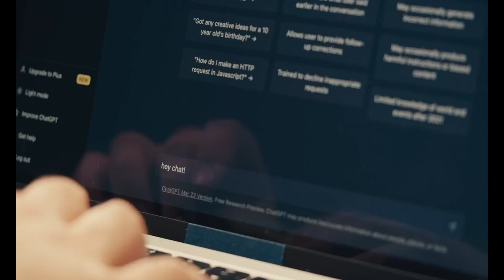The Dark Side of AI: Geoffrey Hinton's Warning for Workers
ai chatgpt artificialintelligence # joblossIn this video, we explore Professor Geoffrey Hinton's insights on the future of the workforce and the transformative impact AI could have on employment by 2034. We’ll delve into how AI advancements might disrupt creative, physical, and analytical job roles, and highlight the types of careers that may be more resilient during the AI revolution.

Additionally, we’ll discuss the potential role of Universal Basic Income (UBI) in addressing mass job displacement and consider how society can adjust to a reality where AI handles both routine and complex tasks.

If you enjoyed this content, don’t miss our other videos on the channel!